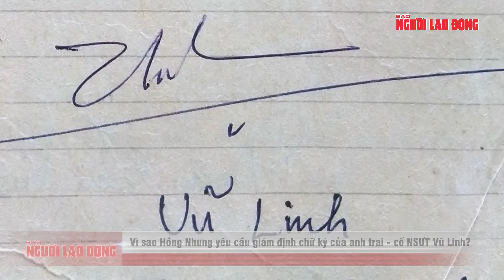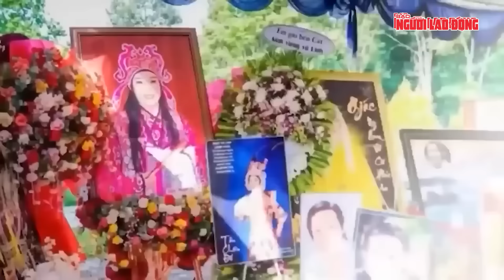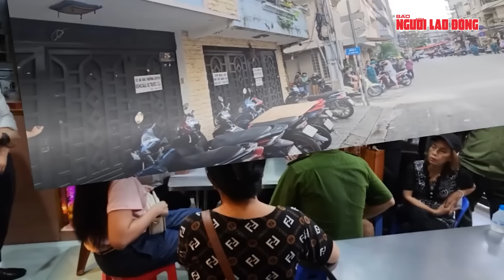Hồng Loan và Hồng Nhung không ai chịu lùi bước trong vụ tranh chấp tài sản cố NSƯT Vũ Linh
NLĐ | Hồng Loan và Hồng Nhung không ai chịu lùi bước trong vụ tranh chấp tài sản cố NSƯT Vũ Linh | Vụ tranh chấp tài sản thừa kế của cố NSƯT Vũ Linh đang trở thành tâm điểm căng thẳng khi cả hai bên, bà Võ Thị Hồng Nhung – em gái cố nghệ sĩ – và bà Võ Thị Hồng Loan – con gái ông, đều kiên quyết không lùi bước. Mâu thuẫn leo thang khi cơ quan chức năng kết luận không thể giám định tính xác thực của chữ ký cố nghệ sĩ, một yếu tố then chốt trong các tài liệu liên quan đến quyền thừa kế và nhận con nuôi.

Sự bế tắc này đã làm sâu sắc thêm xung đột giữa hai bên, với bà Hồng Nhung yêu cầu hủy bỏ toàn bộ giấy tờ thừa kế của bà Loan, trong khi bà Hồng Loan kiên định khẳng định quyền lợi hợp pháp của mình. Giá trị tài sản tranh chấp không nhỏ, bao gồm căn nhà tại quận Phú Nhuận và nhiều thửa đất ở TP Thủ Đức, khiến dư luận không khỏi tò mò: Ai sẽ là người chiến thắng trong cuộc đối đầu đầy cam go này? Hồng Loan và Hồng Nhung không ai chịu lùi bước trong vụ tranh chấp tài sản cố NSƯT Vũ Linh.